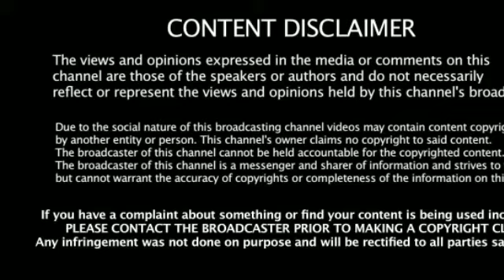To celebrate Trump visit in India அமெரிக்க அதிபர் டொனால்டு டிரம்ப் இந்திய வருகையை ஒட்டி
Trump becomes Baahubali ahead of India visit, says looking forward to trip: Watch video
Donald Trump said he was looking forward to being in India on Monday on a two-day visit while retweeting the short video in which his face was superimposed on the hit character Baahubali.Jaipur: The 'Trump Collection', gold&silver plated tableware specially designed for personal use of US President Donald Trump and Melania Trump during their Delhi visit. Manufacturer Arun Pabuwal says,"Its a special design.We served ex-President Barack Obama also when he visited"President Donald Trump, along with Flotus or First Lady Melania, will become the fourth US President to stay at the Grand Presidential Suite or the Chanakya Suite of the ultra luxe ITC Maurya on Sardar Patel Marg in the national capital.
Before him, Presidents Bill Clinton, George W. Bush and Barack Obama had stayed in the property earlier. The Chanakya suite is on the 14th floor of the luxurious property.
Trump's daughter Ivanka and son-in-law Jared Kusher will also be staying at the same hotel. They have a choice of the wide and varied luxury suites before them. The Secret Service is the final arbiter in such matters. When contacted, the hotel management refused to comment on the matter.
It emerges that the Grand Presidential Suite represents an Indian global theme and has been decked up afresh for the US President. At present, ITC Maurya is the only hotel in India that offers indoor air quality at par with WHO standards.